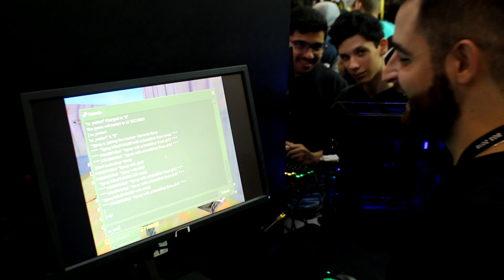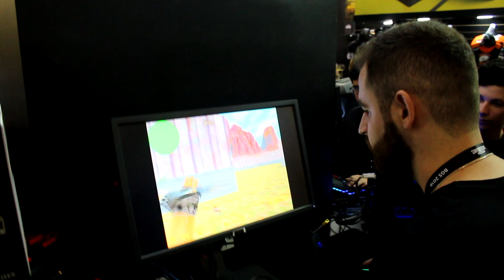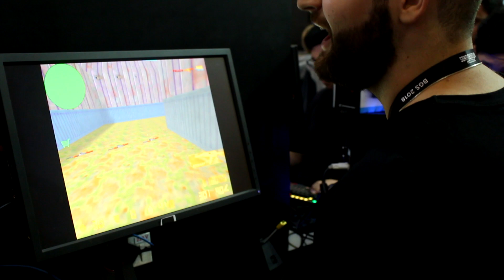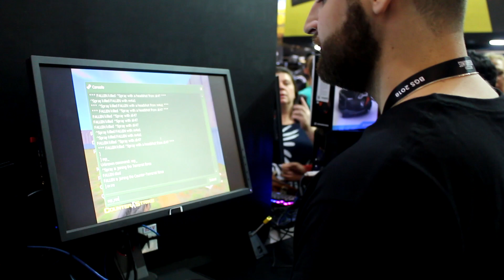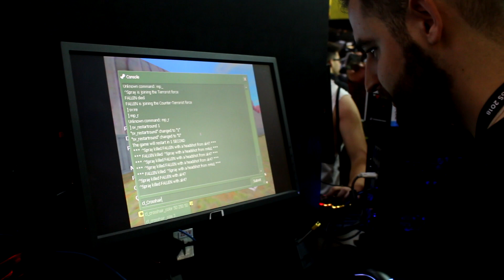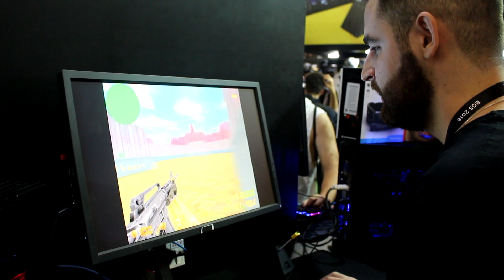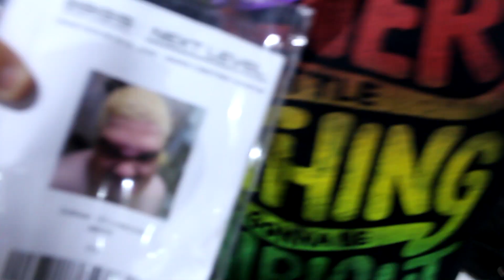Fallen vs Gaules - x1 no CS 1.6 presencial na BGS 2018! ft. FNX, Jon Vlogs e Rabicó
Ontem o jogador profissional Fallen jogou contra o Streamer Gaules uma partida x1 no cs 1.6 na BGS 2018.  Marketeiros vs Tribo